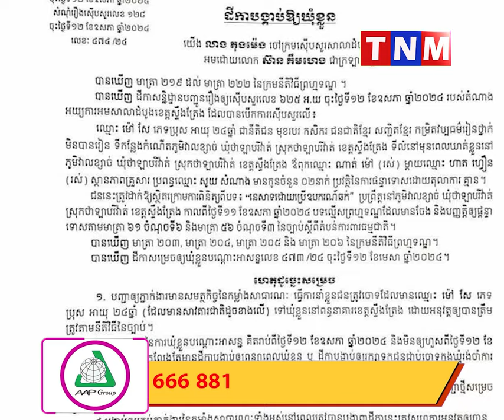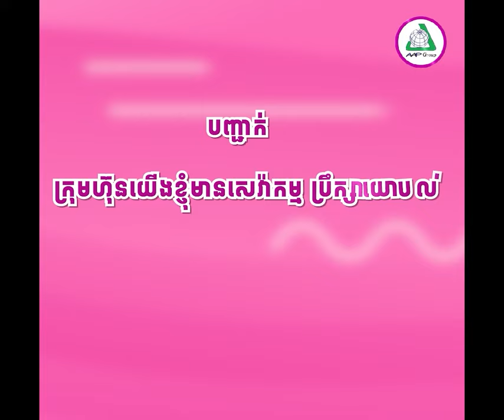តុលាការសម្រេចឃុំខ្លួនជនសង្ស័យម្នាក់ ពីបទ «នេសាទដោយប្រើឧបករណ៍ឆ.ក់»